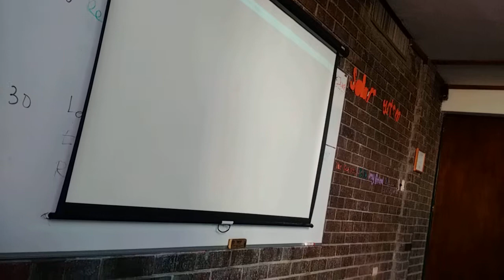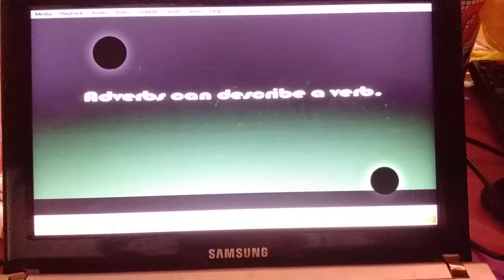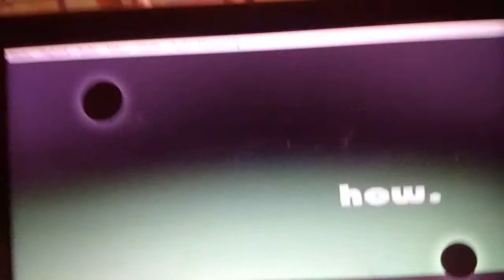Adverbs_giving students a fun filled learning